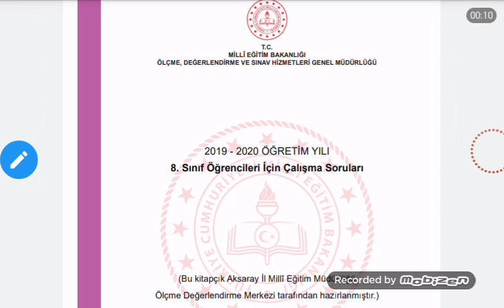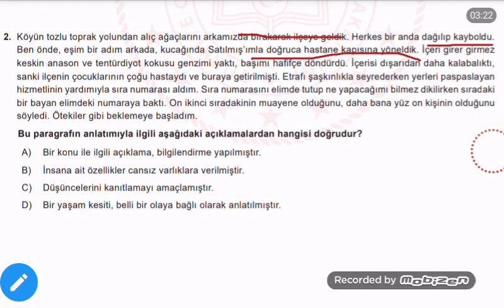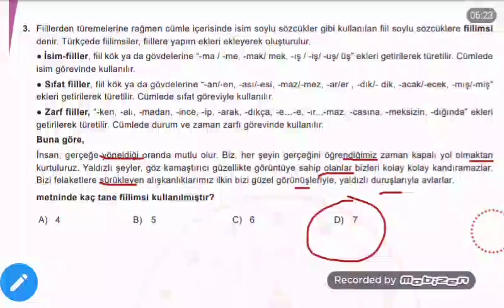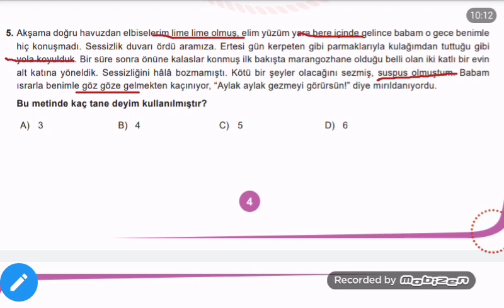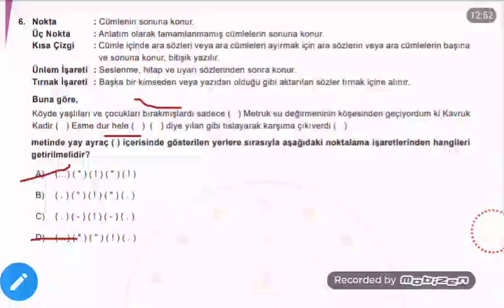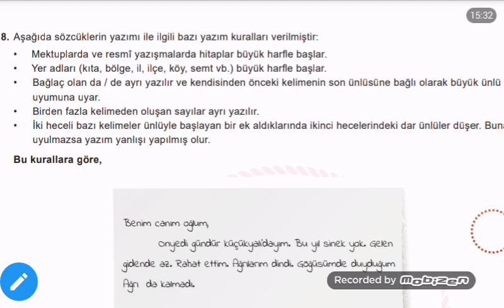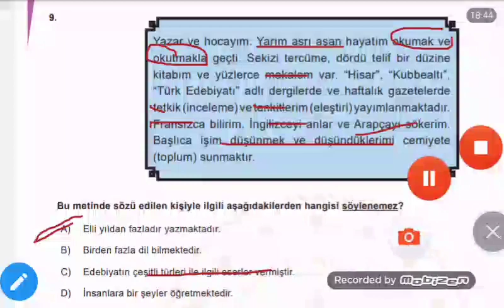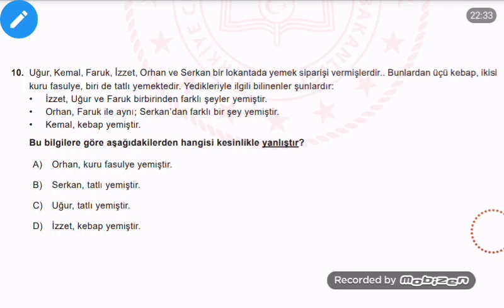2020 LGS TÜRKÇE MEB Aksaray Çalışma Soruları